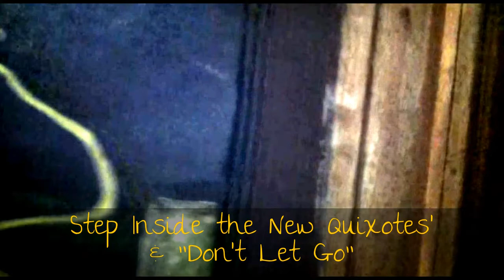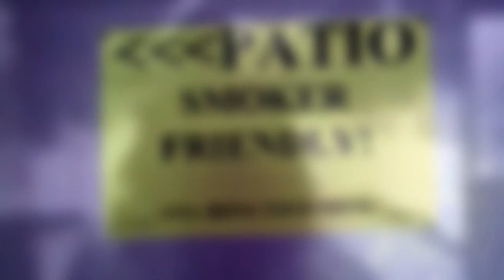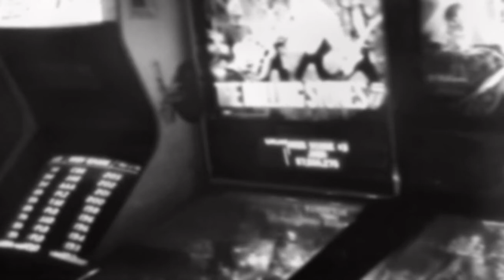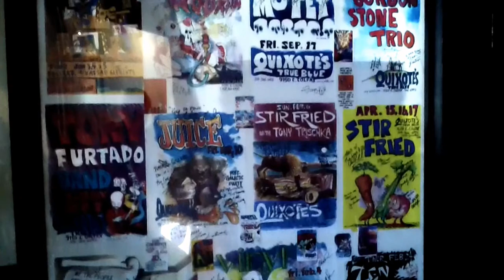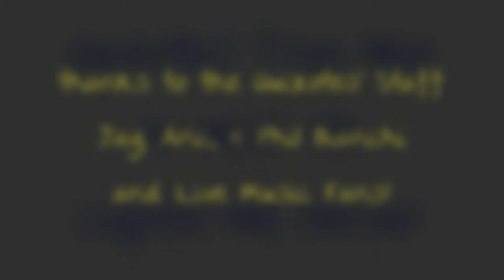Quixotes' True Blue Tour with Pete Kartsounes Band & Whiskey Tango 11/30/2012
PKB: "Don't Let Go"
Pete Kartounes on guitar & vocals
Ryan Sapp on drums
Brian F Adams on bass & vocals
Paul Murin on guitar & vocals

Whiskey Tango "I know you Rider"
Nate Todd on keys & vocals
Matt Gallagher- electric banjo
Luke Kennedy- drums & vocals
Bill Wells- bass & vocals
Zach Steinman -acoustic guitar
w Chris Thompson on electric guitar